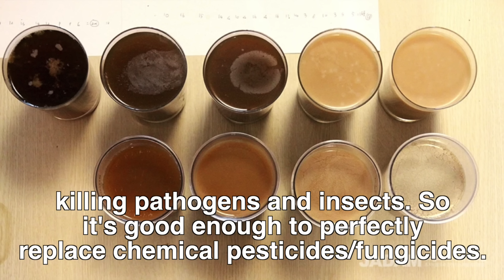What is JADAM Ultra Low Cost Agriculture?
Introducing Youngsang Cho the creator of @JADAMORGANIC  Ultra Low Cost Agriculture. This is an organic no-till agriculture system from South Korea and that allows us to create all our own fertilizers, microbial inoculants, and pesticides for very low cost. Youngsang Cho is the son of Han Kyu Cho (Master Cho) who created Korean Natural Farming. They are one of the most important families in agriculture today.

JADAM Organic Farming Book
JADAM 100 Herbs for Making Pesticides

MUSIC BY: Title: Dreams Artist: Joakim Karud Genre: Hip Hop & Rap Mood: Bright Download

-Some links above provide commissions.